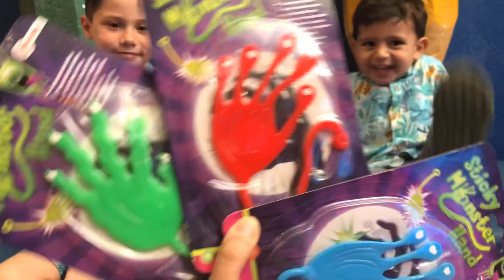Learn Colors With Nursery Rhymes, Arda Yunus and Malik pretend play colored Finger print, funny kids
Arda Yunus ve Kardeşi Malik şarkı söylüyor ve oyuncak ellerle oynuyorlar. çok komik ve eglenceli oyunumuza sende gel.